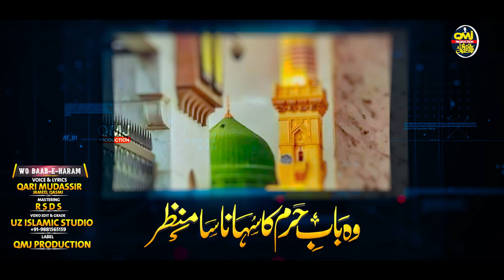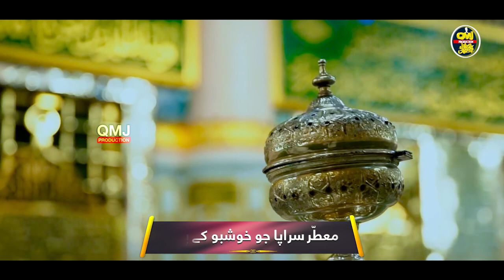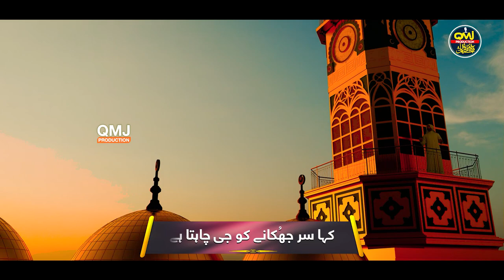New Emotional Naat 2023 | Wo Baabe Haram |Qari Mudassir Jameel | Nasheed Club |QMJ Production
Presenting a NEW EMOTIONAL NAAT 2023 " WO BAABE HARAM KA SUHANA SA MANZAR " written & recited by " QARI MUDASSIR JAMEEL MOMIN QASMI ".

Video credit:

Title:- WO BAABE HARAM
voice & lyrics: - Qari Mudassir Jameel Qasmi
Mastering:- RSDS
Video:-  UZ Islamic Studio
Label : - QMJ Production

About us:
QMJ PRODUCTION IS working on Hamd ,Naat, Nazm ,Milli Naghma, Nasheed and QARI MUDASSIR JAMEEL QASMI'S KALAAM  , all this uploaded on this channel .